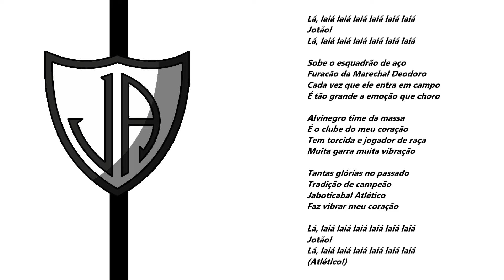Hino do Jaboticabal-SP